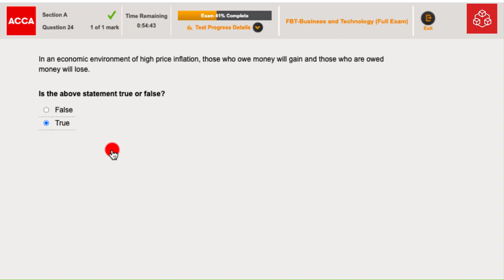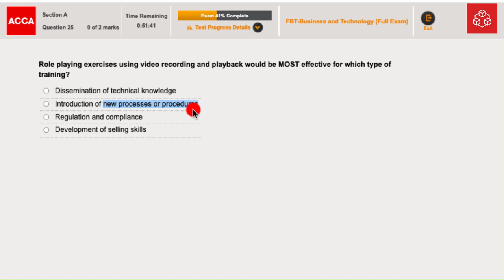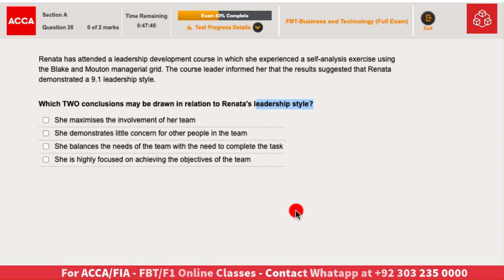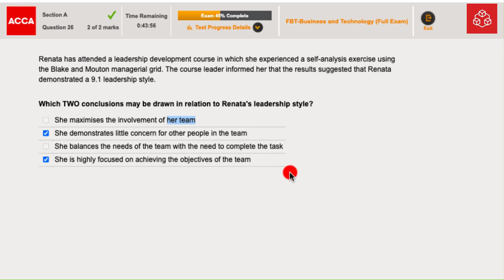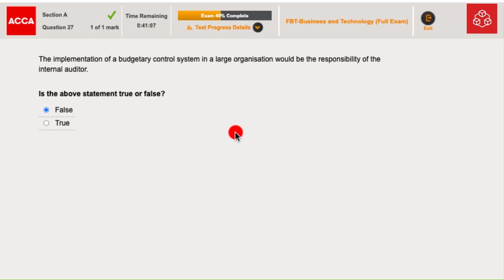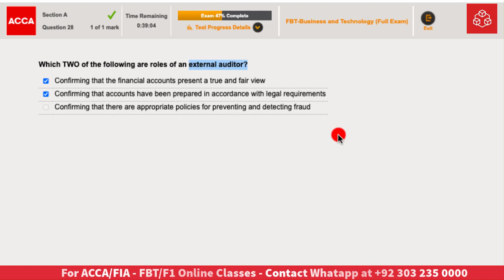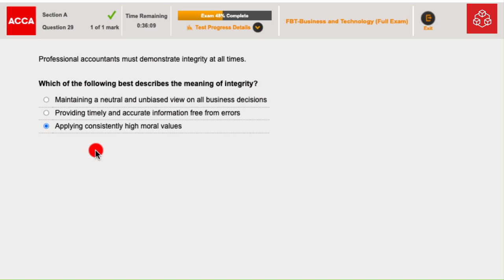ACCA FBT F1 l Specimen Exam l Question 25 to 29 l Urdu Hindi l TruCademy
TruCademy provides true "learn at your pace" experience for professional qualification students. We will ensure PASS by providing exam-focused video lectures, weekly assignments, and mock exams.
We offer courses of ACCA, FIA, AFD, CAT, CMA, CPA, CISA, and many many more.